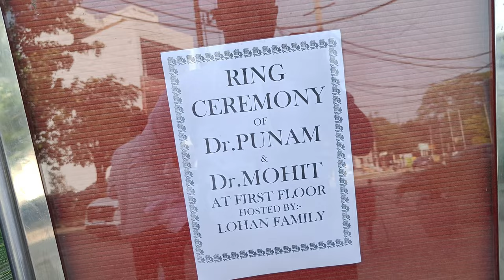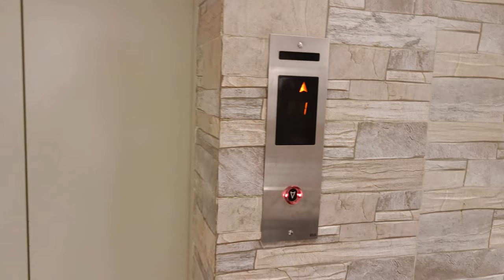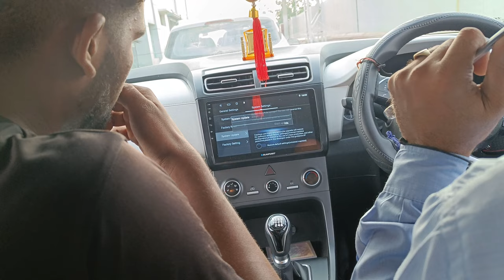Ring 💍 Ceremony of my Sister | Traditional Engagement video🥰 Mohit & punam lohan ❤️❤️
I am Sachin Lohan and this is my you tube channel And watch all my videos on my channel and share this video's to all your friends surely you like the videos and your friends also like the video my videos are family type video you also watch this videos with your family i am travelling and a daily vlogger you definitely learn something from my videos
and guide your family and friends through my videos.                   Thank you so much guys for supporting me. Thank you.
I am small town vlogger with your support one day I will be famous surely ❤️❤️🙏🙏